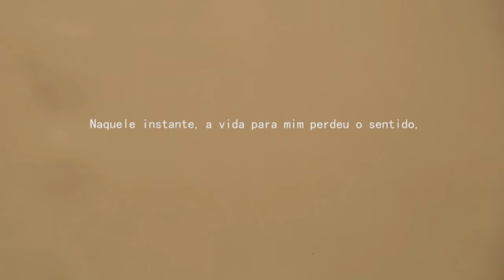INSUBMISSAS LÁGRIMAS DE MULHERES // CONCEIÇÃO EVARISTO // CONTO/CRÔNICA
Vídeo criado por alunos da Oi Kabum! Belo Horizonte.

Realizadores: Patrícia Corrêa e Sara Silva Ribeiro

Supervisão de texto: Flávia Péret
Supervisão de animação, áudio e vídeo: Binho Barreto e Denis Leroy
Trilha sonora: Frederico Pessoa
Coordenação geral: Roberto Almeida
Gerência de projeto: Henrique Rodrigues